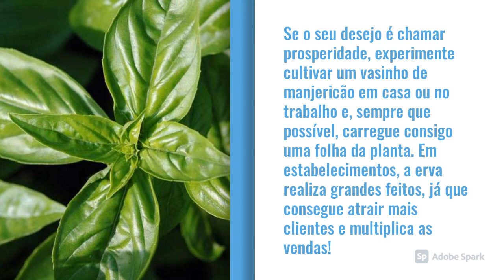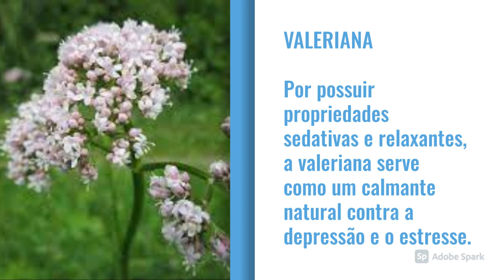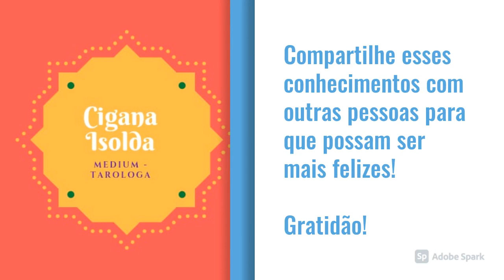VIRGEM - Ervas e Cristais que harmonizam o seu signo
@TarotdaIsah - Terapias Holísticas
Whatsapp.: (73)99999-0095